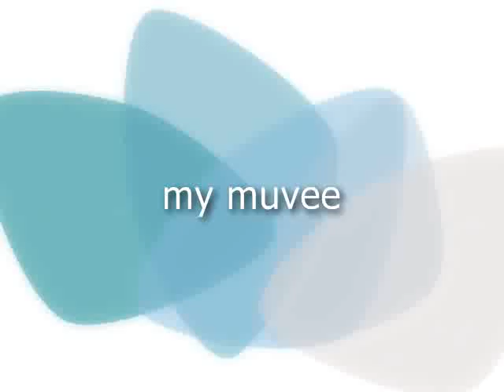LOOK @ ME NOW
@ joker ent.